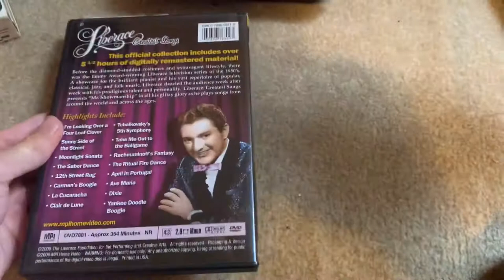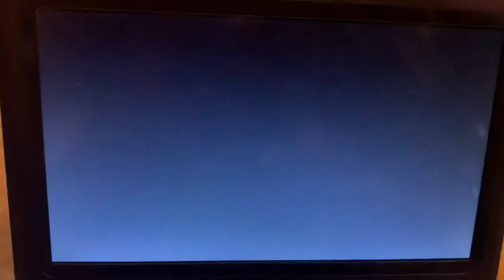Opening to MPI home video presents Riberace greatest songs 2009 dvd